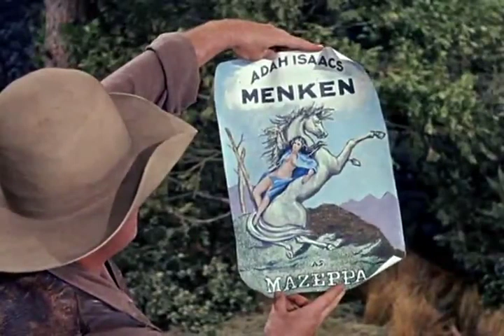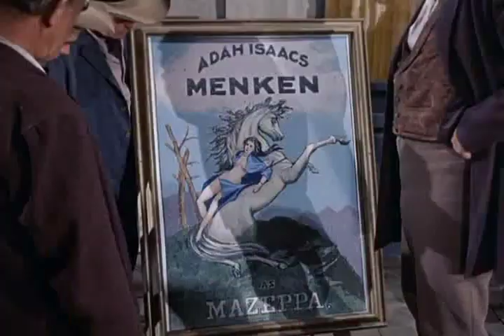BONANZA TEMP. 01 CAP. 10 ADAH LA MAGNIFICA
UN CAPITULO MAS DE SU SERIE FAVORITA
BONANZA ESPERANDO SEA DE SU AGRADO